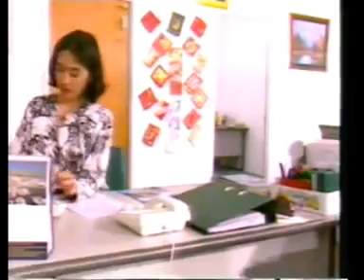DRAMA BRUNEI ADANG TAH PART 02